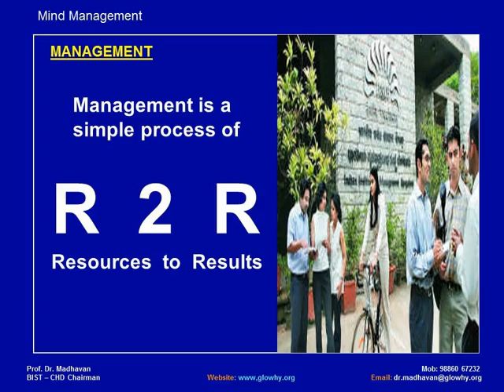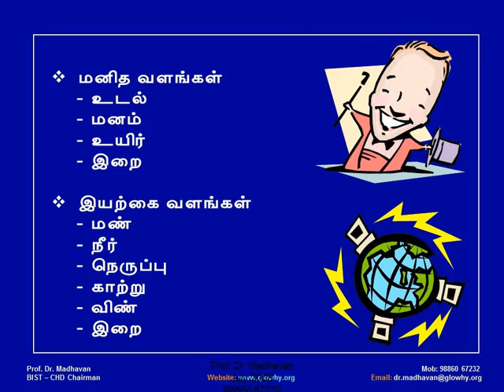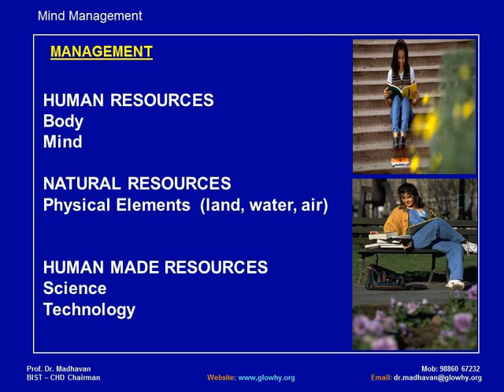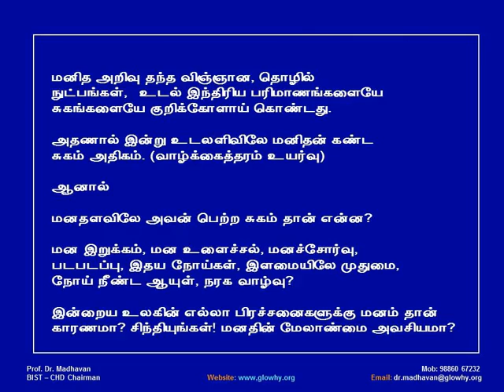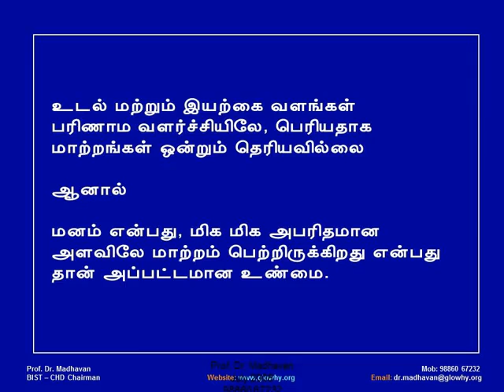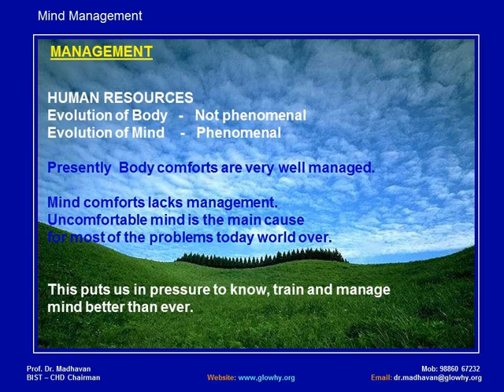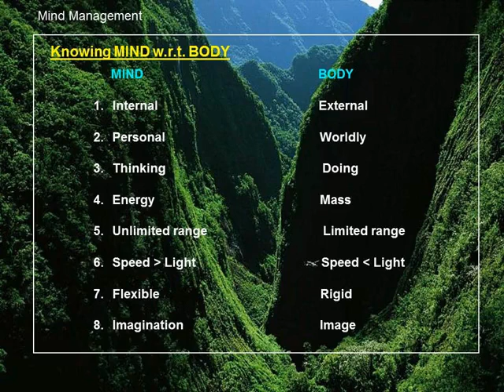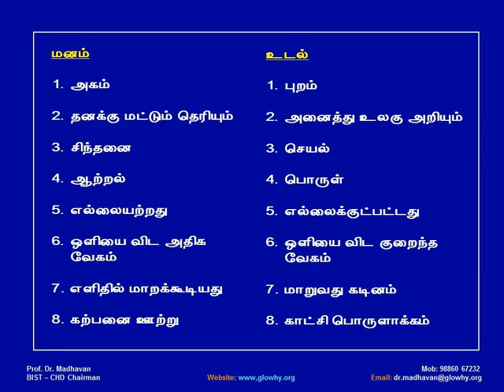MIND MANAGEMENT @ JIT - 3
மனதின் மேலாண்மை - 3; This is the serial 3 of the session delivered by Dr. Madhavan at Jayalakshmi Institute of Technology, Thoppur near Salem for the Faculty.